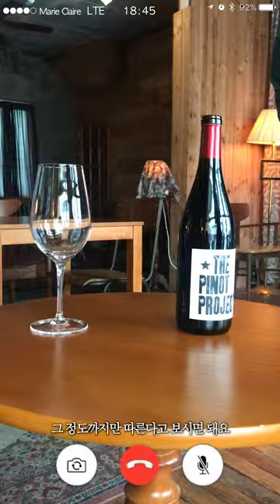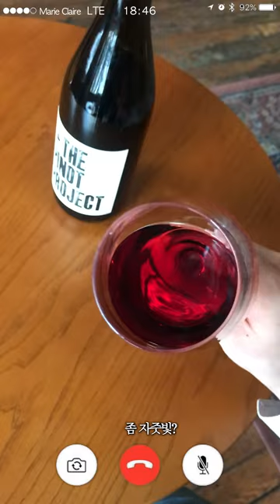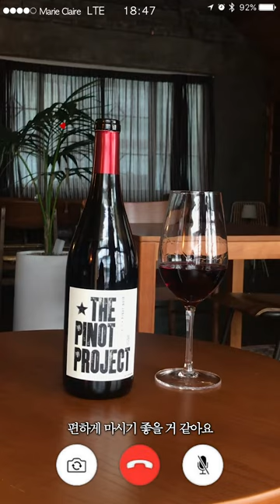[마리끌레르] 랜선소믈리에 와인 인플루언서 원종현이 알려주는 와인 마시는 방법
와인 마시는 방법에 대해 기초부터 알고 싶어 와인 인플루언서 원종현(@jonghyuw)에게 영상통화 를 걸었습니다.
와인 오프너 사용법부터 와인 시음 순서까지 화면을 통해 알아보세요.